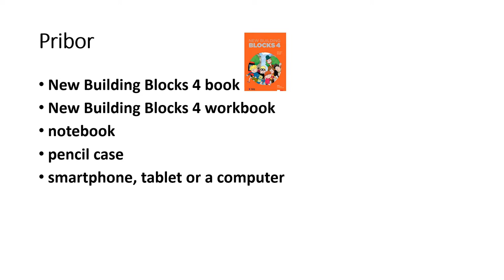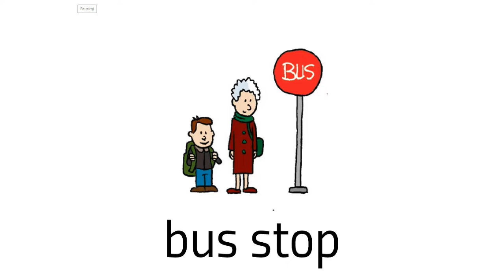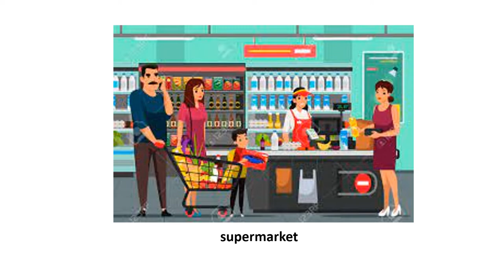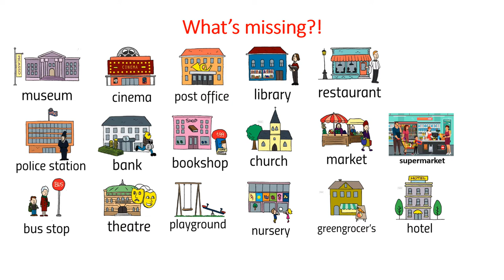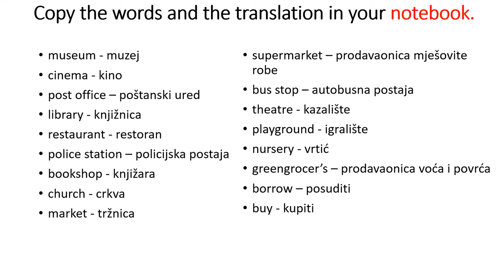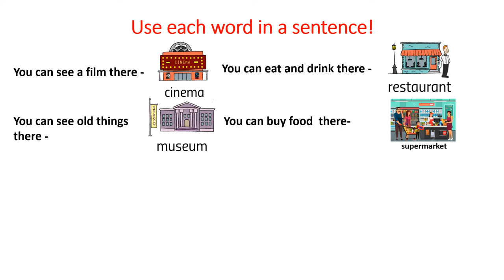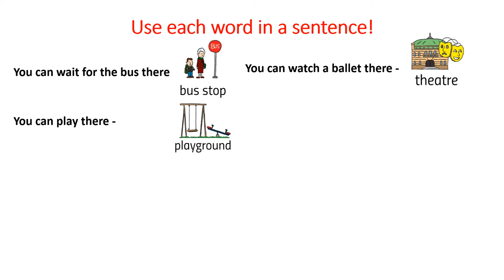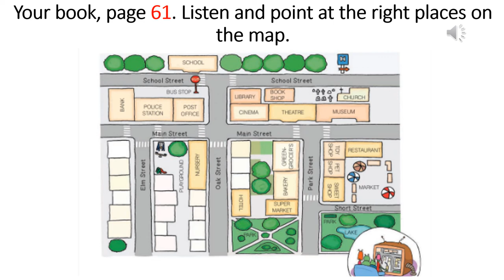Unit 5 The Place Where I live Lesson 1 Finding Molly part 1